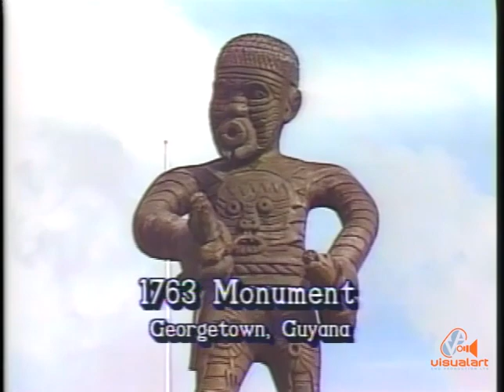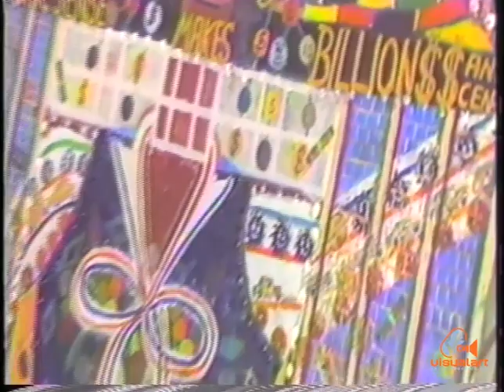Footprints - Philip Moore - BANYAN (1991)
Painter/Sculpter - GUYANA
A UNESCO/BANYAN Project.